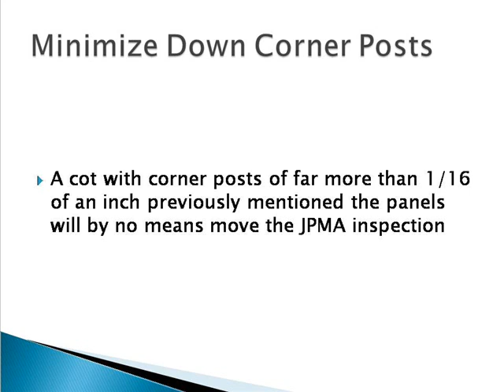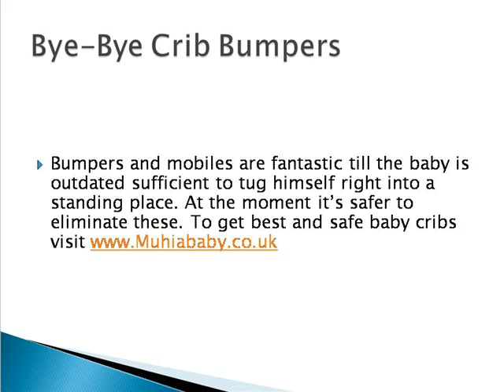7 Crucial Baby Crib Safety Tips For A Baby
If the baby furnishings arrives having a drop aspect, continually double verify that it's up and safe prior to you depart your toddler. Whenever you place your baby down to get a nap elsewhere, ensure that it's by no means on the delicate floor for example a couch or beanbag. When you journey and use a cot in a very lodge, do an intensive verify to ensure that it's secure. Ask your pediatrician in regards to the safest rest place for the baby.